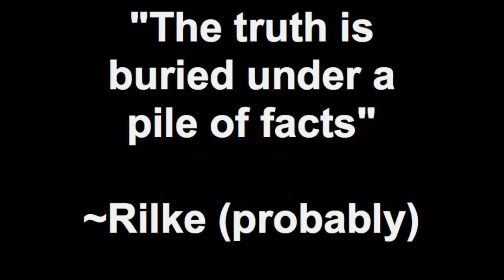"COELACANTH" Trailer 2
"The truth is buried under a pile of facts"~ Rilke (probably)